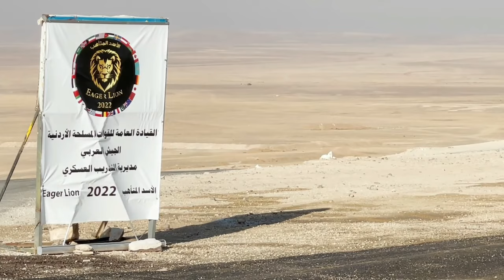Exercise Eager Lion 22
The United States, Jordan, and 28 partner nations opened the two-week Exercise Eager Lion today in Jordan. Eager Lion, held September 4-15, 2022, represents one of the largest military exercises in the region, and is designed to exchange military expertise and improve interoperability among partner nations.

Eager Lion 22
JORDAN
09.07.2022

Film Credits: Video by Capt. Olivia Cobiskey-Haftmann